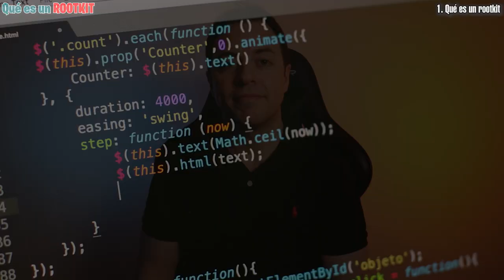¿Qué es un ROOTKIT? ➡️ Concepto & Curso de CIBERSEGURIDAD | Alberto López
ℹ️ Dentro de la CIBERSEGURIDAD, te explico que es un ROOTKIT, empleado en los ciberataques.

▼Revista BYTE TI, con artículos y noticias de actualidad tecnológica▼